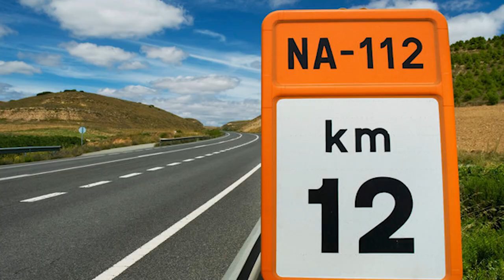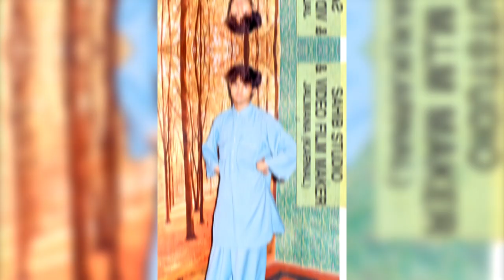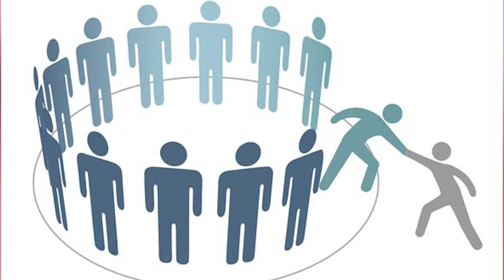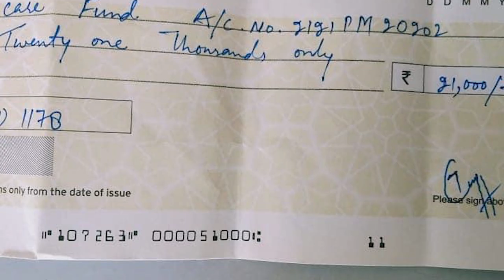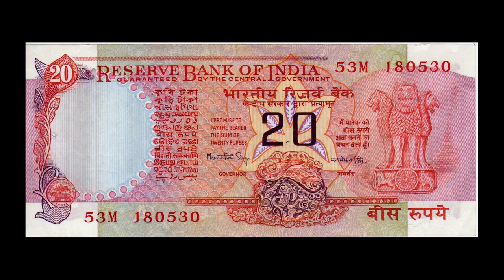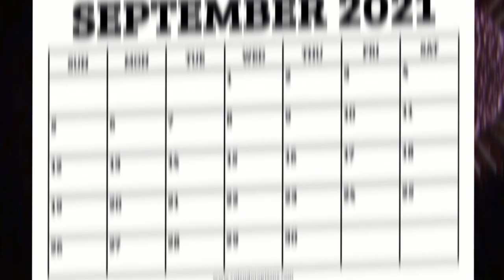DOCUMENTARY MR SHABUDEEN KHAN BY DREAMERS TEAM